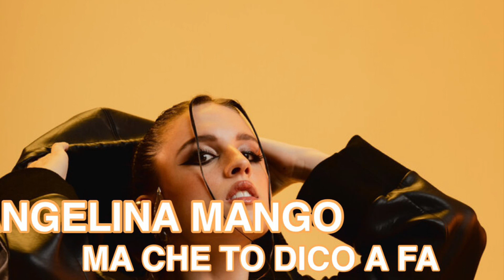ANGELINA MANGO MA CHE TO DICO A FA (HOMAR ROSSI SPACCANAPOLI MIX)